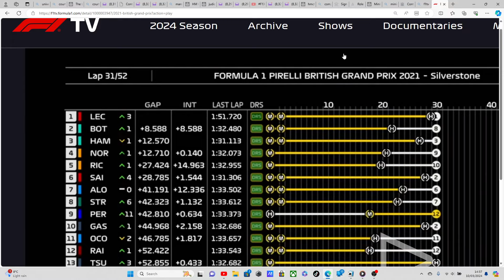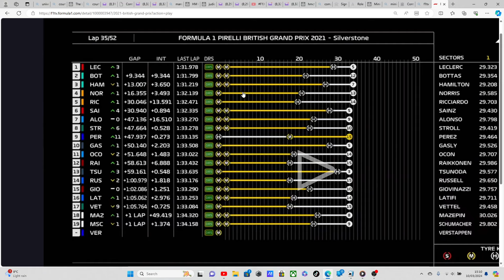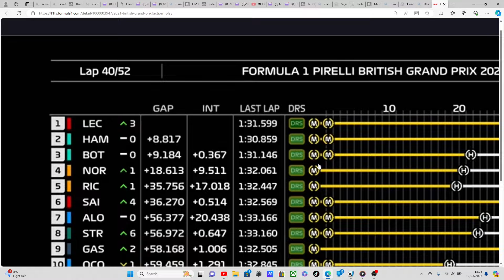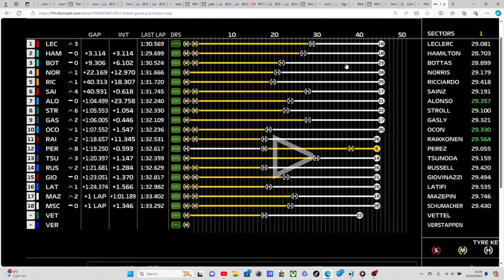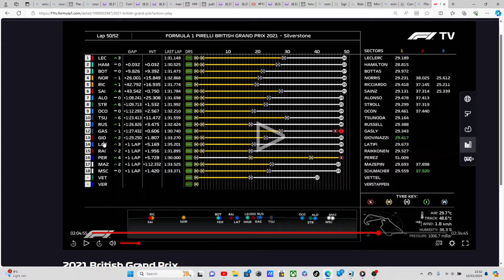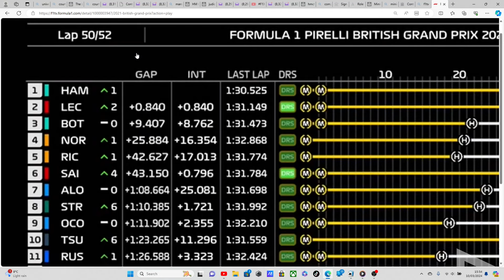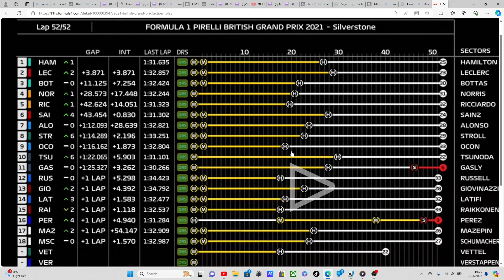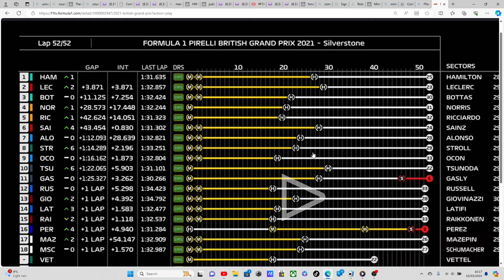THE F1 HYPE SHOW - MORE LIES AND NARRATIVE EXPOSED